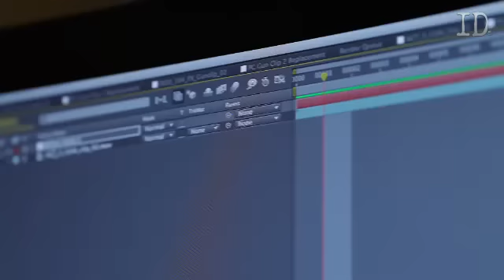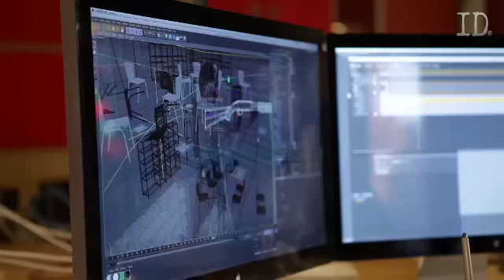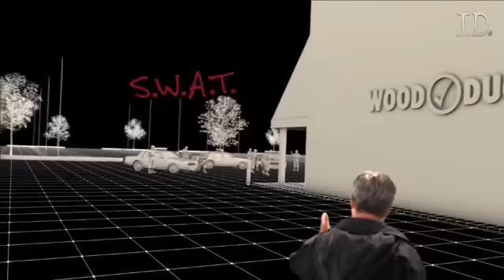Cinematic Touches | Hostage: Do or Die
The production team for Hostage: Do or Die, gives us behind the scenes footage.